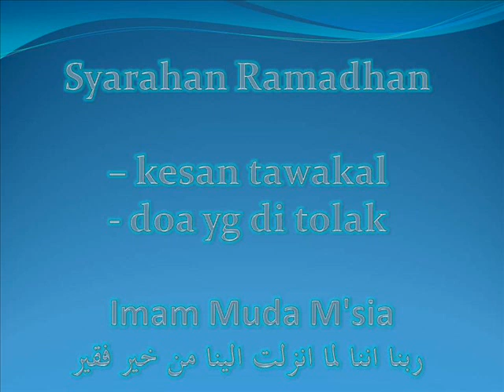Syarahan Ramadhan -- tawakal & doa - Imam Muda M'sia.wmv